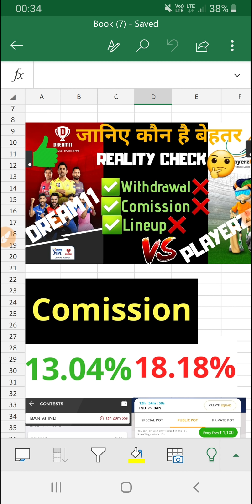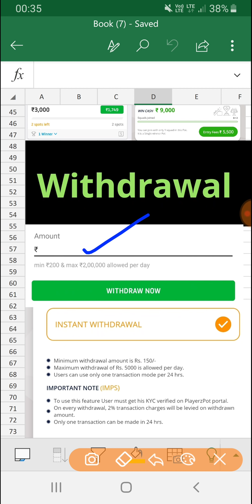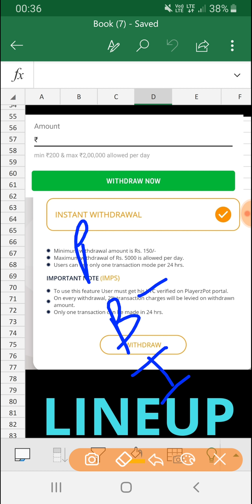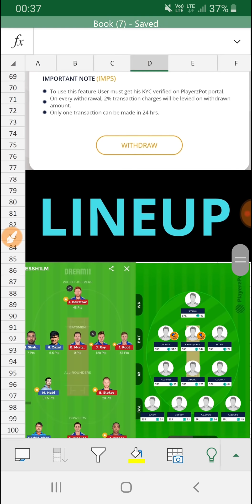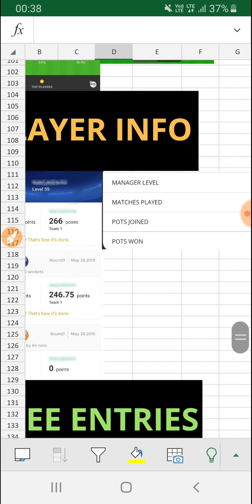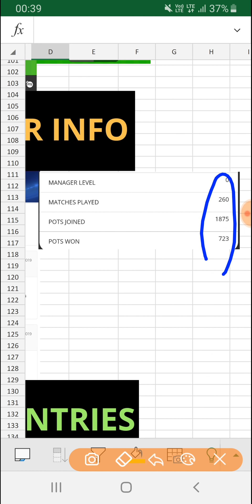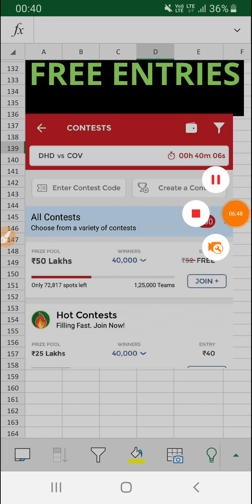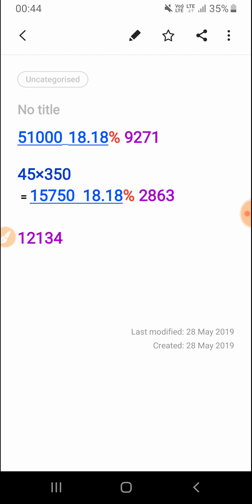DON'T PLAY ON PLAYERZPOT | PLAYERZPOT vs DREAM11 | PLAYERZPOT FAKE OFFERS | Playerzpot Fantasy site